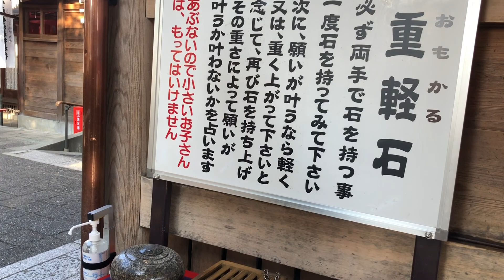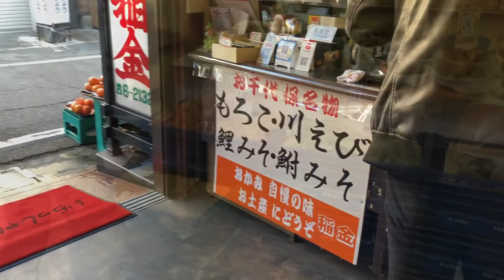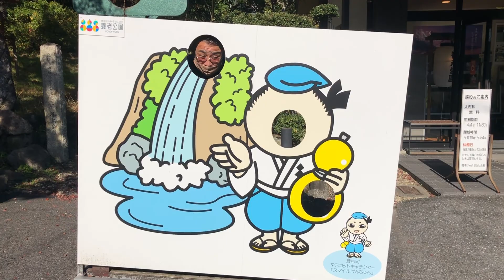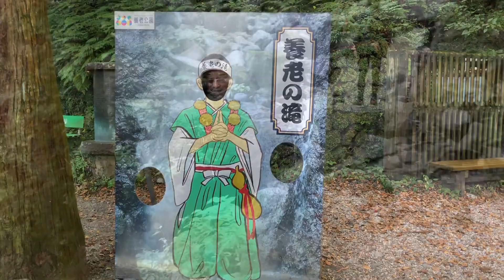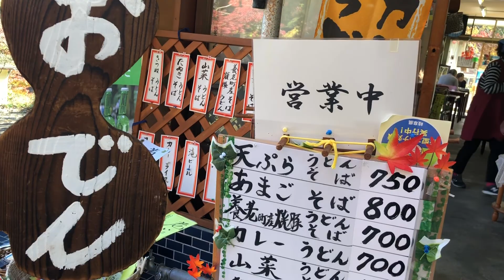誕生日旅行 ④ おちょぼさん 養老の滝